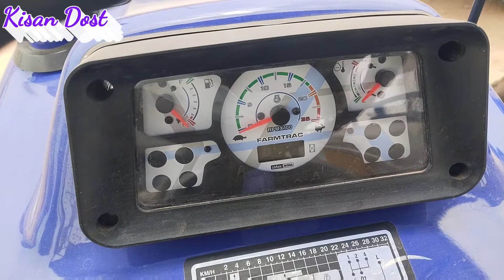FARMTRAC 45 Epi Powermaxx अब पुरे 50 Hp में || नये और दमदार इंजन के साथ || New Model 2022